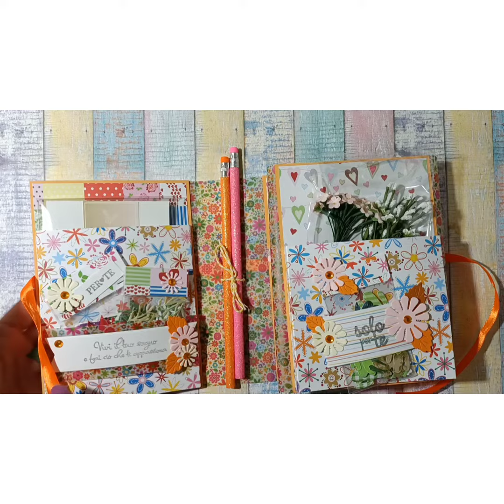mini album portaregalini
fare regali creativi non è mai semplice... l'involucro deve essere all'altezza 😉